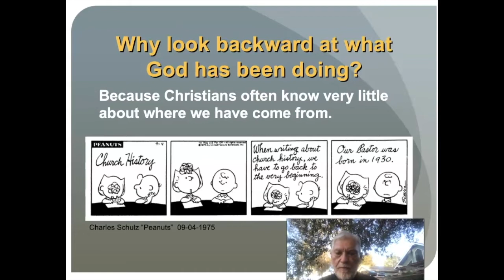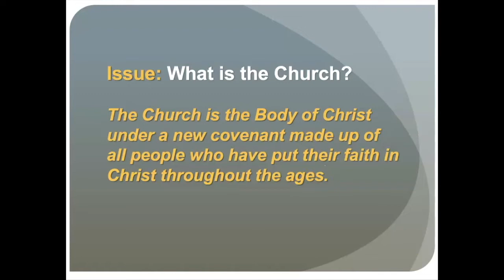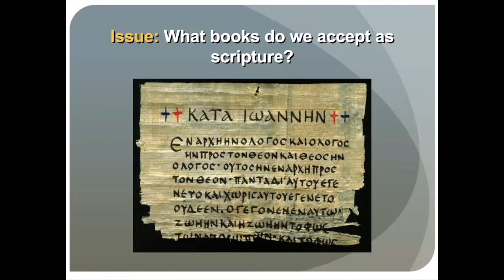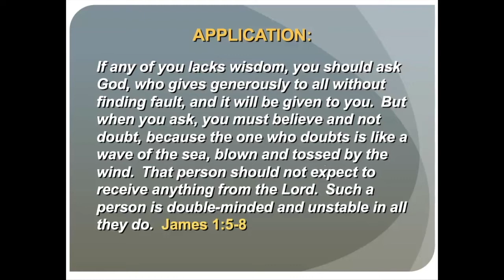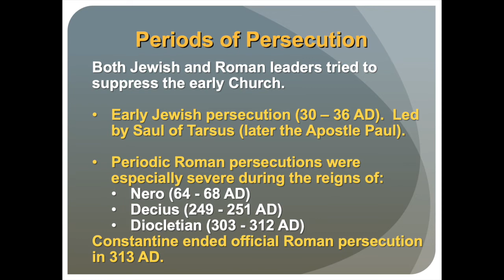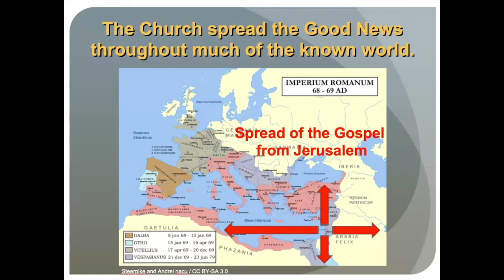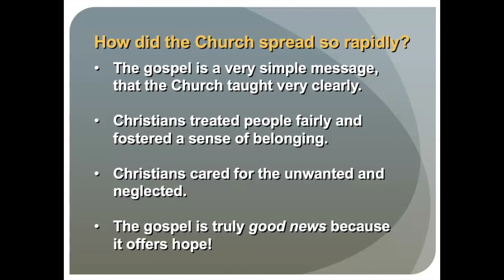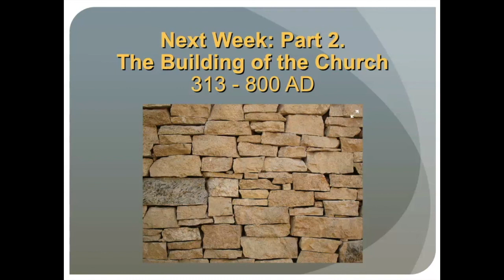A Panorama of the Christian Church 1. Jesus to Constantine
What in the world was God doing from 33 to 313 AD?  God was establishing His Church, just as he said he would. Dr. Michael Bogart gives details.
 doctrine origins of bible books early church